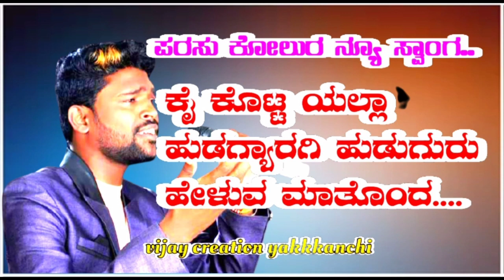parasu kolur song parasukolurnewsong#